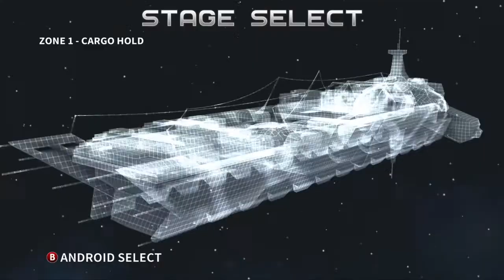Let's Play Aussie: Assault Android Cactus (Part 3)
Mark returns to the Aussie shoot 'em up, Assault Android Cactus ... but this time, he has back up! Join friends of PN2 Ian, Crystal, Elly and Ben, along with Mark and Adele, to see how far they go as a team. Hint: not very far.

And if you like Assault Android Cactus, it's just released on PS4! Go check it out on PSN (and Steam), see what you think & tell developers Witch Beam that we sent you.